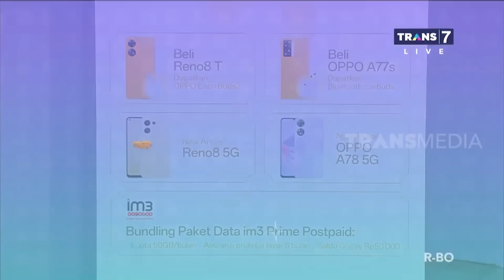BERPACU DALAM EMOSI ASLI BIKIN NGAKAK! | SAHUR LEBIH SEGERRR (08/04/23)* Part 9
Wendi sama Rina impersonate Bonge dan Melinda, mereka ikutan kuis tebak lirik! Dari awalnya lucu, Dicky justru bikin Wendi sama Rina emosi jiwa. Fix pasti kalian bakal ngakak!